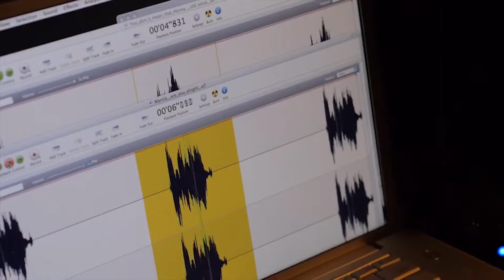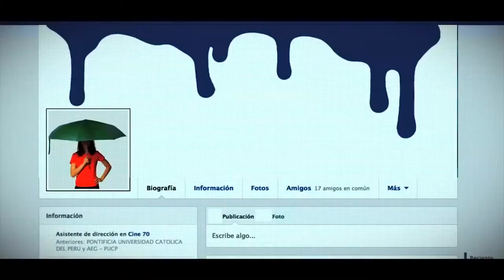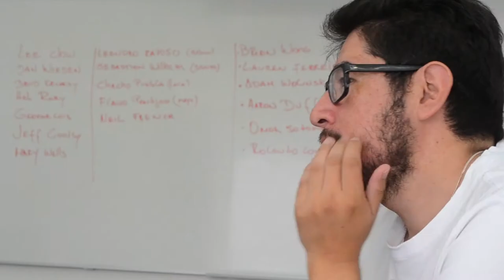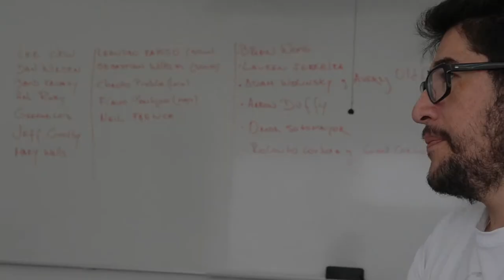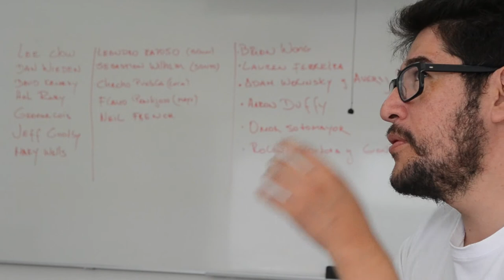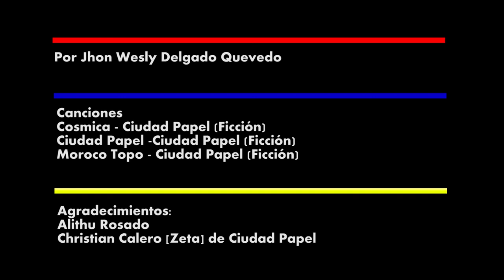Entrevista: Alejandro Guzman [Fundador de True]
Realización: Jhon Wesly Delgado Quevedo
Realizado en interiores de la Universidad Peruana de Ciencias Aplicadas (UPC)
Música autorizada por Ciudad Papel (Lima, Perú)